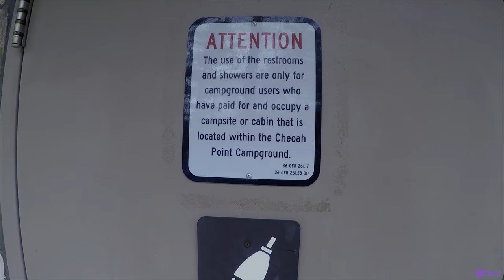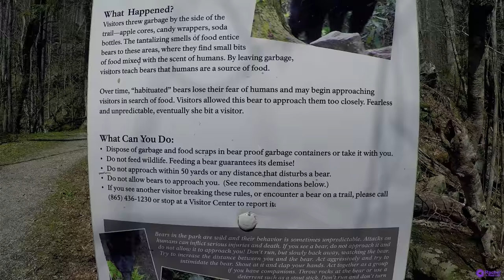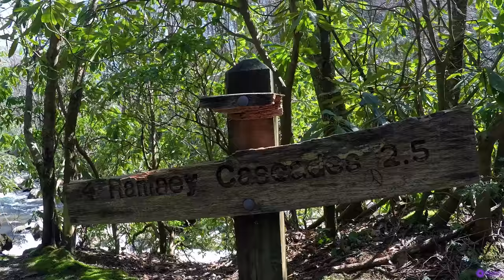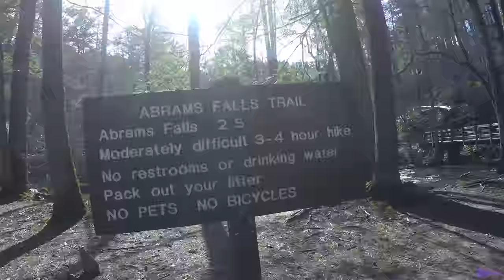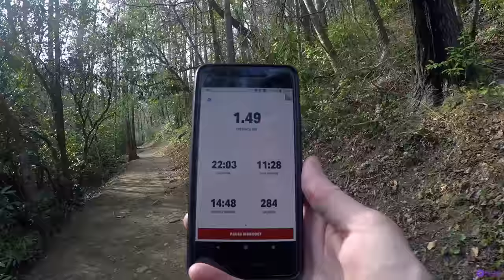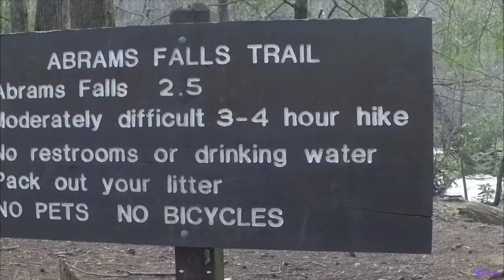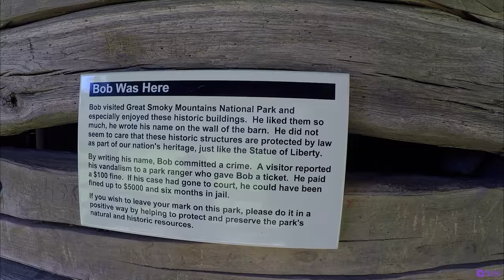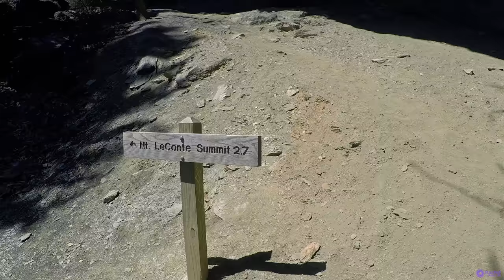Great Smoky Mountains National Park - Tennessee, NP #11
This trip was PACKED with hiking; 24 miles in total! The longest trail I hiked was to tallest waterfall in the park, and certainly the most spectacular that I saw; Ramsey Cascades, 8 miles in total. This hike will definitely be one of my most memorable hikes. Not just for how beautiful the falls are, but because I saw a bear for the first (& hopefully last but probably not) time EVER!!

The second hike was to Abrams Falls, 5 miles round trip, and beautiful! This could be a good hike for kids.

The last hike, but certainly NOT least; Alum Cave, which was awesome, and then on to Mount LeConte, for a round trip total of 11 miles! By this hike, I was DONE, exhausted!!

I stayed in a free campsite, in Nantahala National Forest, which was absolutely beautiful!! I would not stay there again, however, unless they open/pave Parson Branch Road, due to the time it takes to get into the park. If you've been to the National Park before, you could certainly stay in this National Forest and have a great time. It is gorgeous!

I am aware that I pronounce some of the names incorrectly. That's what happens when you're not from, or familiar with the area. How do you pronounce, Tooele?